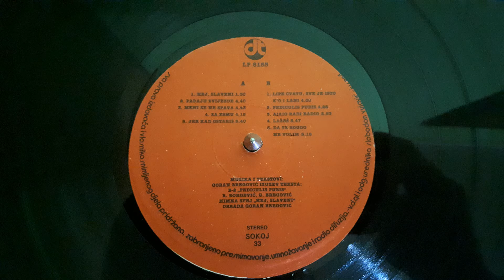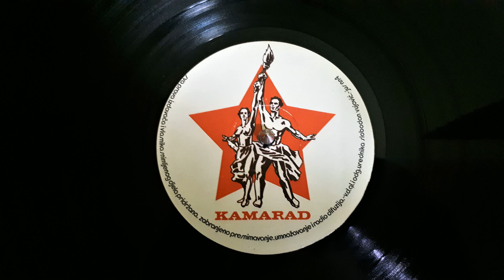Bijelo Dugme – Jer Kad Ostariš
Label: Diskoton – LP 8155, Kamarad – LP 8155
Format: Vinyl, LP, Album
Country: Yugoslavia
Released:Dec 12, 1984
Genre: Rock
Style: Pop Rock